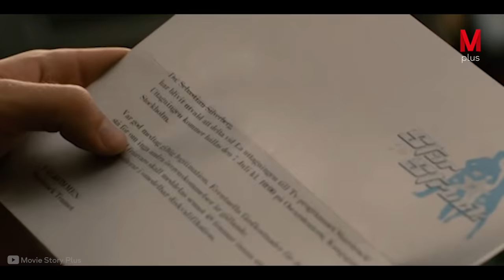He Fakes his Blindness to Test His Girlfriend, but He Regrets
The Title: Ego

Movie story
Moviestoryrecaps.com